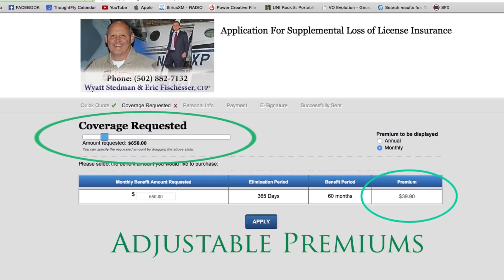Wyatt Stedman & Eric Fischesser, CFP® Pilot Loss Of License Can Happen!